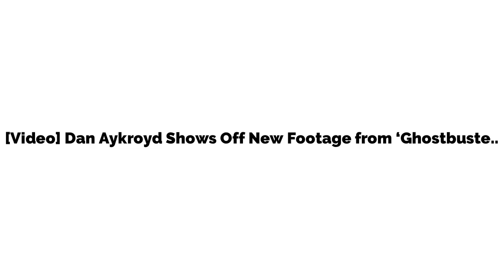[Video] Dan Aykroyd Shows Off New Footage from ‘Ghostbusters: The Video Game Remastered’